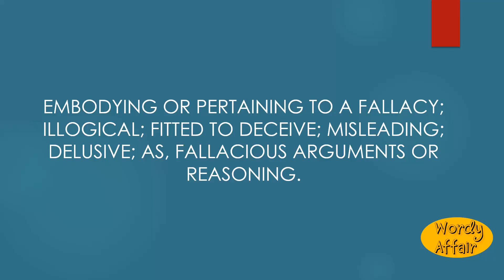Fallacious Meaning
Embodying or pertaining to a fallacy; illogical; fitted to deceive; misleading; delusive; as, fallacious arguments or reasoning.

In this video, you will learn "Fallacious" Meaning and pronunciation in English.

Wordy Affair